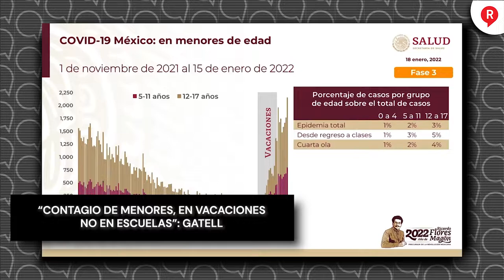Contagio de menores, en vacaciones no en escuelas: Gatell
Video El subsecretario de salud, Hugo López Gatell señaló que los casos registrados de niños con Covid-19 se generaron durante el periodo vacacional